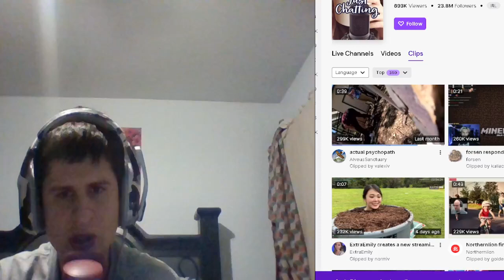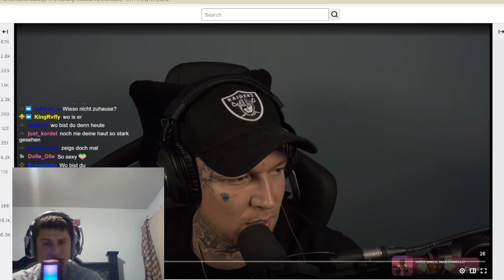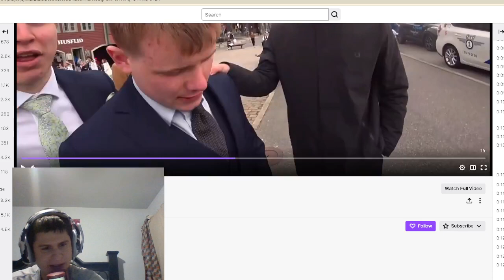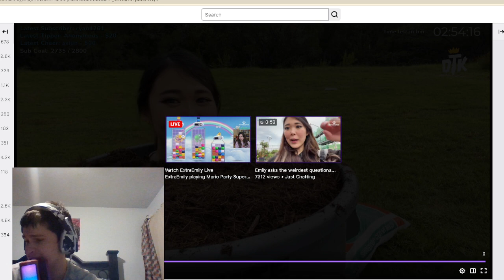Top 5 Just Chatting Clips | REACTION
clips:
forsen: